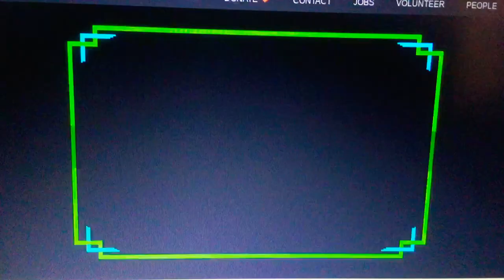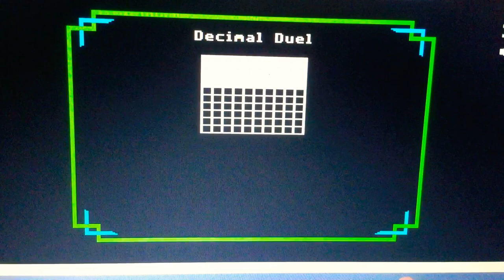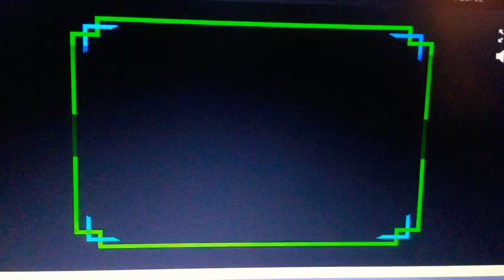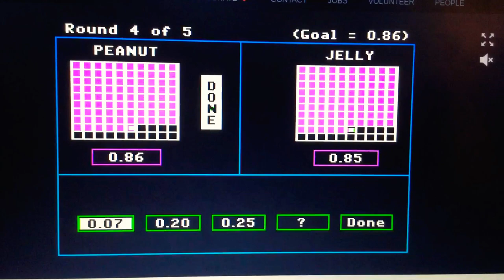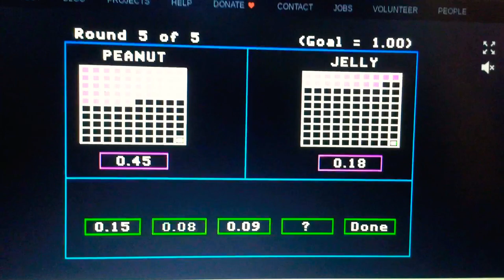*REMOTE* Episode 5557 Second Season Decimal Meter/Loose Change Math Game teams Peanut Butter & Jelly